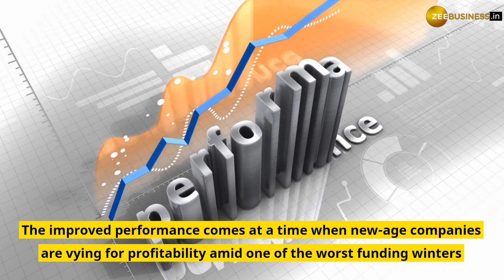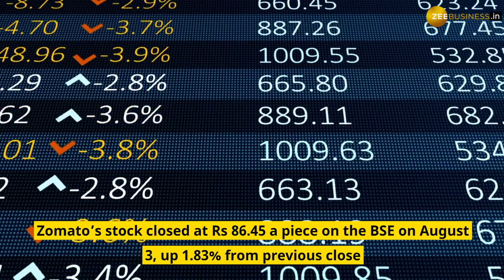Zomato Q1 Results: Company records net profit of Rs 2 crore in Q1FY24; stock price up 1.83%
Zomato has posted its first-ever quarterly profit, with revenue rising 70.9% year-on-year. The improved performance comes at a time when new-age companies are vying for profitability amid one of the worst funding winters. Zomato's stock price has also recovered in recent months, reaching the upper band of its IPO.